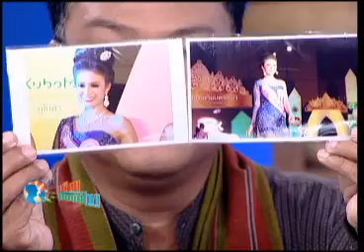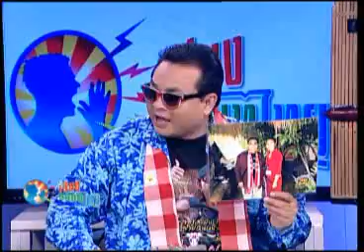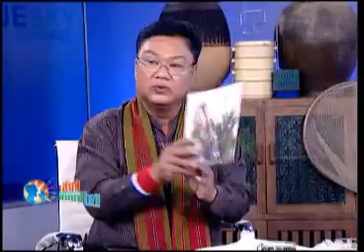เสียงชนบทไทย 06 08 55 เบรก1